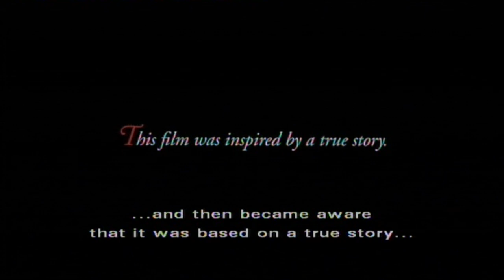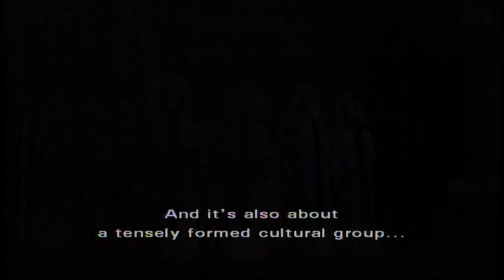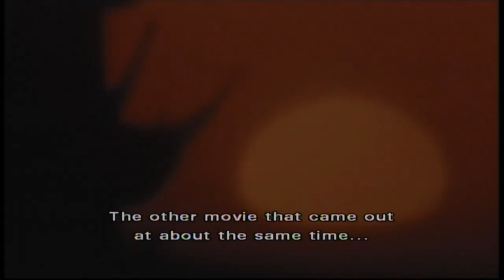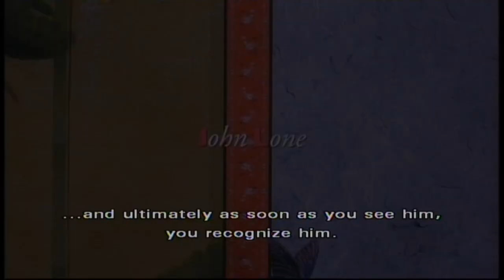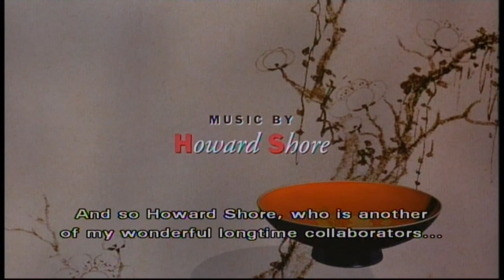David Cronenberg Discusses M. Butterfly 2009